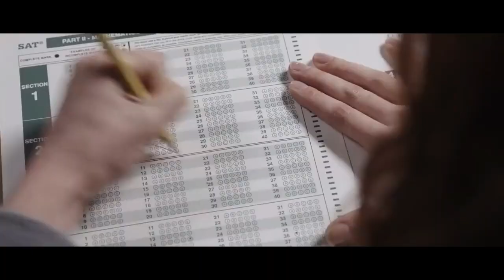O que podemos aprender com o filme Ainda Estou Aqui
Filme: Ainda Estou Aqui
Ano: 2022
Direção: Arie Posin
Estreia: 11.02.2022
Duração: 117 minutos
Produtora: Paramount Players
Distribuição: Netflix

Sinopse:
Depois de sobreviver a um acidente de carro que tirou a vida de seu namorado, uma adolescente acredita que ele está tentando se reconectar com ela do outro mundo.